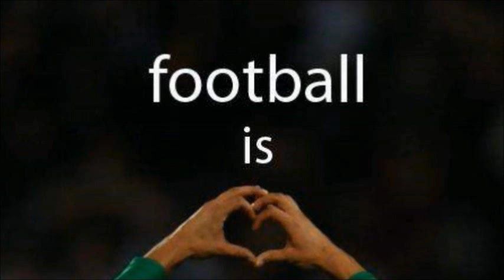Joseph Jojo clips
Ogunnupe Joseph Jojo Football Highlight